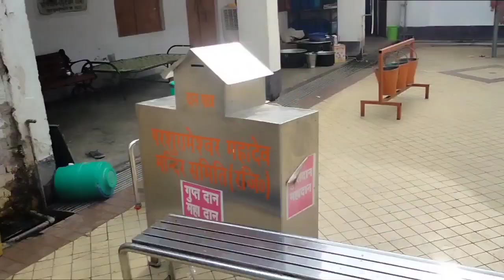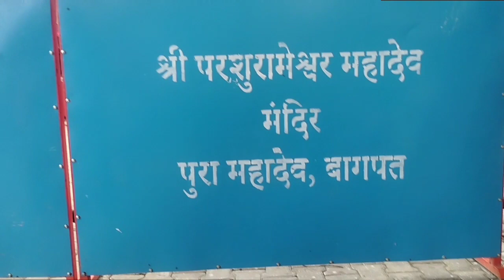औरंगजेब ने हाथियों से खिचवायाँ हथौड़े से तुड़वाया लेकिन हिला भी ना पाया अद्भुत शिवलिंग पुरामहादेव 🙏🙏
एक ऐसा अद्भुत शिवलिंग औरंगजेब ने हाथियों से खींच वाया हथौड़े से तोड़ गया लेकिन कुछ नहीं बिगाड़ पाया